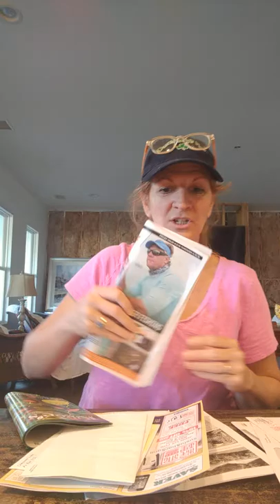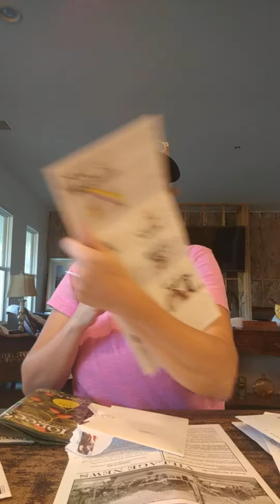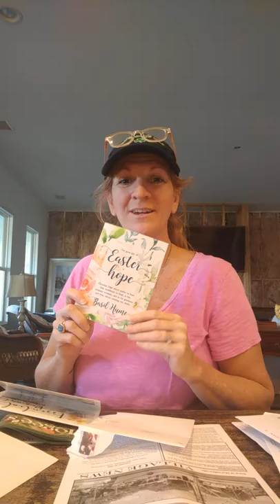Going to the mailbox is FUN NOW!!